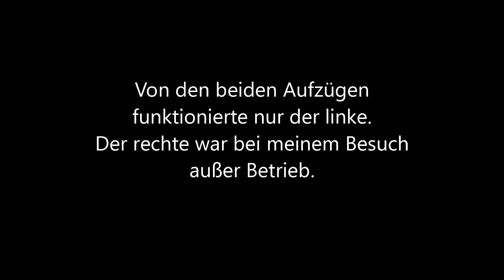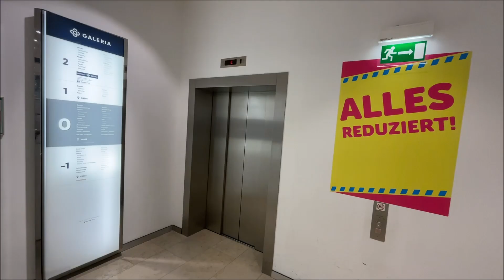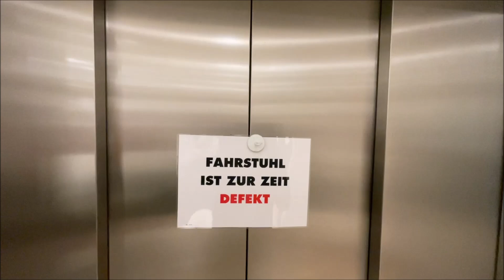Zwei Thyssen Krupp Aufzüge, Baujahr 2007 bei Karstadt in Essen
Dieses Video zeigt die Aufzüge bei Karstadt im Einkaufszentrum Limbecker Platz in Essen.

Es gibt dort zwei Aufzüge.
Sie wurden von der Firma Thyssen Krupp gebaut.
Das Baujahr ist 2007.
Von den beiden Aufzügen funktionierte nur der linke.
Der rechte war bei meinem Besuch außer Betrieb.

Dieses Video soll an die Aufzüge erinnern, da diese Filiale am 31. August 2024 schließen wird.
Die Foto- und Videoaufnahmen wurden am 14. Juni 2024 aufgenommen.